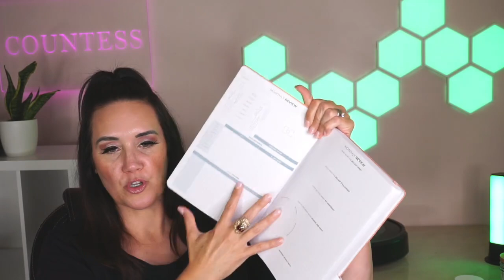WHEN TO TITRATE UP MOUNJARO INJECTION FOR MOUNJARO WEIGHT LOSS?! (Tirzepatide Weight Loss)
When to titrate up for your Mounjaro injection w/ Mounjaro weight loss & semaglutide weight loss?!😮Eli Lilly Tirzepatide Weight Loss Mounjaro Prescription & Wegovy weight loss.

💡PRODUCTS MENTIONED💡

CleverFox Food Planner:

💃Loose Skin (Hit Shop button on bottom right & Swipe to Product 1 & 4):

Sol De Janerio Body Scrub:

Hair Loss Serum:

Barbell Protein Bars:

Audible Premimum Promo:

Ruthless Elimination of Hurry (ON AMAZON AUDIBLE):

★Amazon Live: